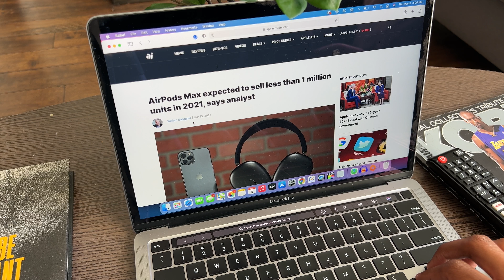AirPods Max Review: 1 Year Later! (WHY THEY FAILED)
In this video, not only will I be doing an Airpods Max Review, but I will also be explaining why they failed 1 year later. The Airpods Max have been out for 1 year now and many are wondering why they aren't as popular as they could've been, it could be the pricing, design, etc. But I'm not going to spoil everything so here it is you guys, the Airpods Max Review: 1 Year Later, and also why they Failed.